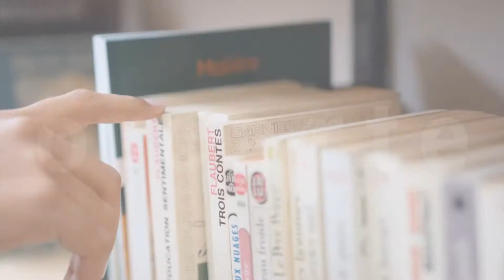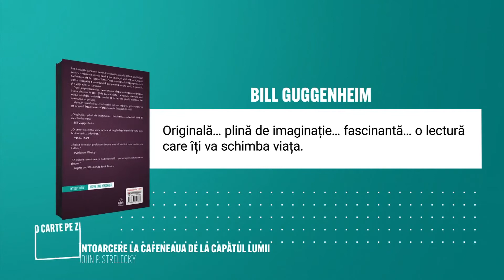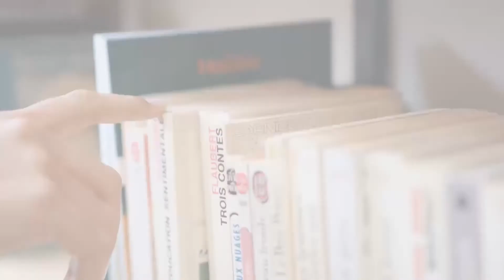O carte pe zi: „Întoarcerea la Cafeneaua de la capătul lumii” de John P. Strelecky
„Întoarcerea la Cafeneaua de la capătul lumii” de John P. Strelecky este recomandarea zilei de miercuri, 30 iunie 2021, în cadrul rubricii „O carte pe zi”.

Într-o noapte oarecare, pe un drum pustiu, viața lui John s-a schimbat pentru totdeauna, atunci când a trecut pragul unui mic local, numit Cafeneaua de la capătul lumii. După o noapte întreagă petrecută acolo, a căpătat o cu totul altă perspectivă asupra vieții, în general, și a vieții sale, în particular. Spre surprinderea lui, zece ani mai târziu, cafeneaua cu pricina îi iese din nou în cale. Și de data aceasta, pe spatele meniului sunt scrise întrebări profunde, menite să le dea de gândit clienților, iar aventurile se țin lanț.